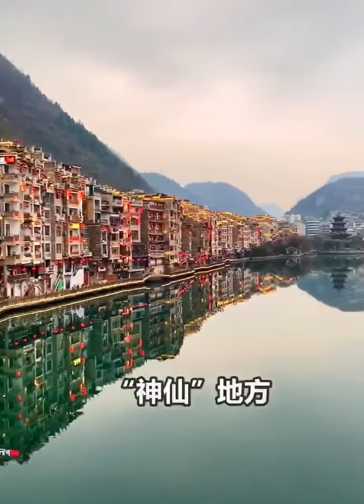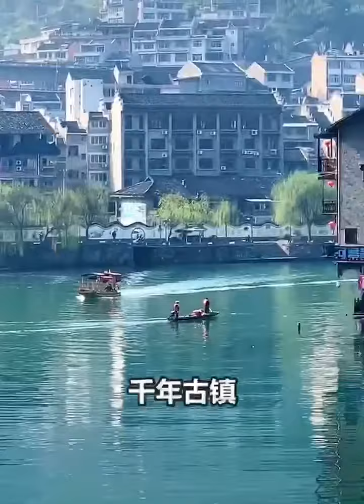镇远古镇 Zhenyuan Historic Town, China